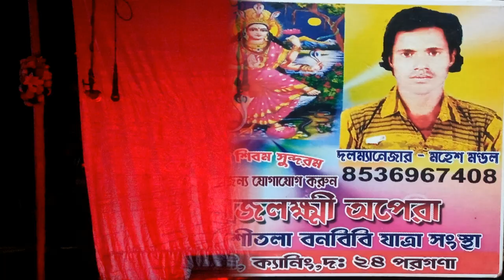Monosar gan 2021 | New monosar gan 2021 | pachali gan | mohadeber chas pala | Part-5 | gajon dj bapi